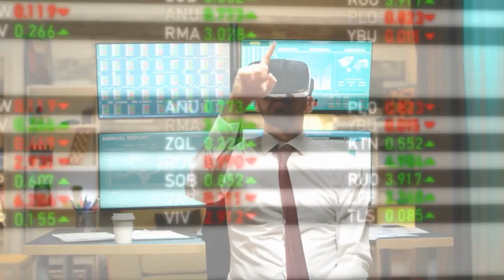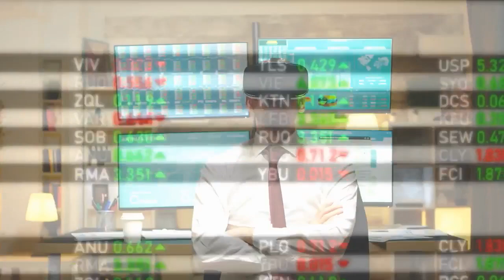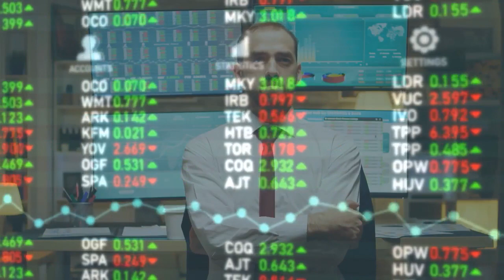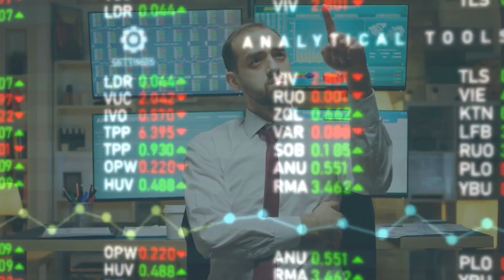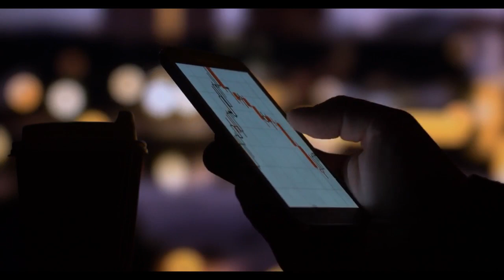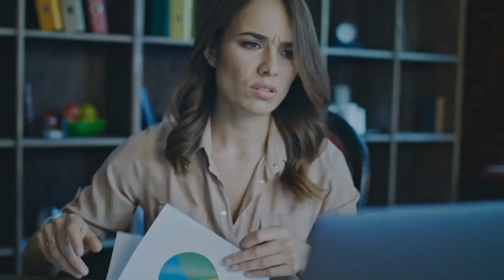AMC STOCK : BREAKING! SHORTS MUST CLOSE DURING CONVERSION ON AMC